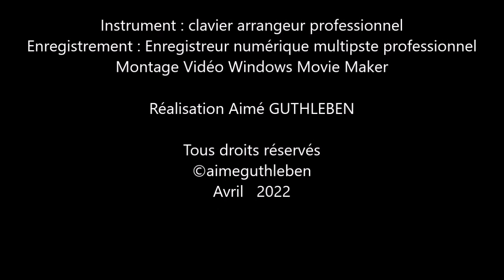Une pensée et prière silencieuse pour chacun en ce Vendredi Saint - Stiles Gebet - Silent Prayer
En ce jour de la Semaine Sainte, en ce Vendredi Saint, je vous  porte dans la prière encore et encore.
Que vous soyez croyant ou non, que vous soyez d'une autre religion, chacun est accepté tel qu'il est dans la confiance et la fraternité des hommes.
Ainsi, personne n'est oublié, tous unis par la Foi et l'Espérance.
Que vous soyez esseulé ou en famille, que vous soyez atteint d'une maladie ou que tout aille bien, que vous soyez des rescapés de la vie ou encore des réfugiés, que tout se déroule comme vous le souhaitez ou que tout se dégrade devant vous, chacun a le don de porter son prochain dans la prière.
Ainsi en ce jour comme chaque jour avant de prier la prière d'Abandon, vous êtes avec moi en mes pensées et prières et vous le serez encore après la prière qu'il nous a appris, le Notre Père.  Bien à vous, respectueusement et sincèrement vôtre ami.

An diesem Tag der Karwoche, an diesem Karfreitag, trage ich euch immer wieder im Gebet.
Ob Sie gläubig sind oder nicht, ob Sie einer anderen Religion angehören, jeder wird so akzeptiert, wie er ist, im Vertrauen und in der Bruderschaft der Menschen.
So wird niemand vergessen, alle vereint durch Glaube und Hoffnung.
Ob Sie einsam sind oder mit Ihrer Familie, ob Sie eine Krankheit haben oder alles in Ordnung ist, ob Sie Überlebende des Lebens oder noch immer Flüchtling sind, ob alles so läuft, wie Sie es sich wünschen oder alles vor Ihren Augen sich verschlechtert, jeder hat die Gabe, seine zu tragen Nachbar im Gebet.
So sind Sie an diesem Tag, wie jeden Tag vor dem Beten des Verlassenheitsgebets, in meinen Gedanken und Gebeten bei mir, und Sie werden es nach dem Gebet, das er uns gelehrt hat, der Pater Noster, wieder sein. Hochachtungsvoll und aufrichtig Ihr Freund.

On this day of Holy Week, on this Good Friday, I carry you in prayer again and again.
Whether you are a believer or not, whether you belong to another religion, everyone is accepted as they are in the trust and brotherhood of men.
Thus, no one is forgotten, all united by Faith and Hope.
Whether you are lonely or with your family, whether you have an illness or everything is fine, whether you are survivors of life or still refugees, whether everything goes as you wish or everything deteriorates in front of you , everyone has the gift of carrying his neighbor in prayer.
So on this day as every day before praying the prayer of Abandonment, you are with me in my thoughts and prayers and you will be again after the prayer he taught us, the Pater Noster. Yours, respectfully and sincerely your friend.

1ère mise en ligne 2019

Avril   2022